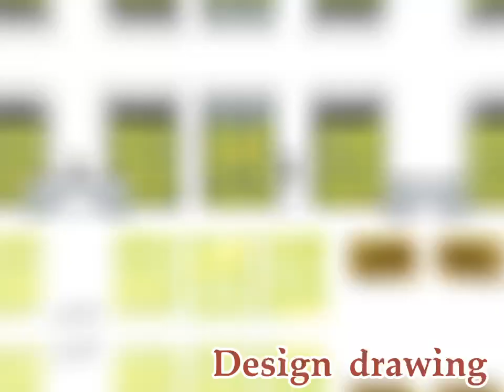Brilliant Acrylic signage